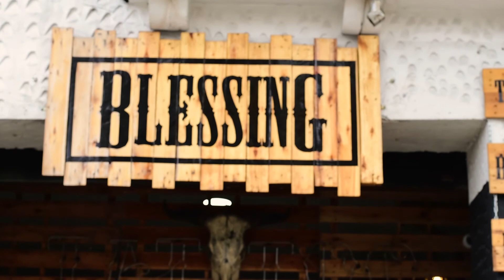Trenza la esperanza (Dona tu cabello)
En la lucha contra el cáncer, ¿cual es tu aporte? Alejandro ya ha hecho el suyo.

Donante/rider: Alejandro Prieto

Producción y Postproducción: Alejandro Torres

Asistentes: Diego Huertas
                     Sonia López

Guión y voz: Alejandro Prieto

               Dream - jahzzar
               Funk - Dmitriy Taras